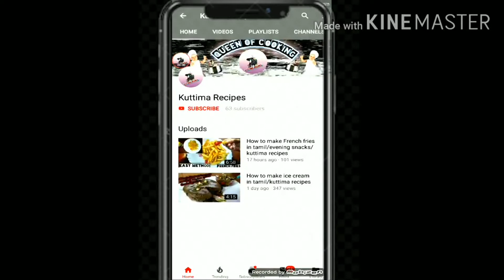How to make bread putting cake in Tamil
மூன்று பொருள்களை வைத்து மிக சுலபமாக செய்து விடலாம்
Bread
Milk Sugar
Ghee
மிக  அருமையாக இருக்கும்